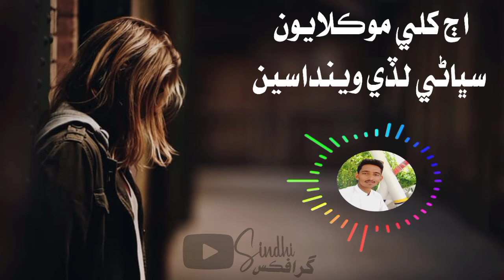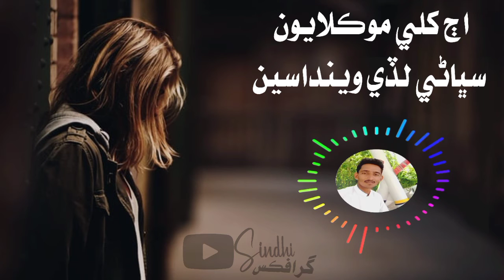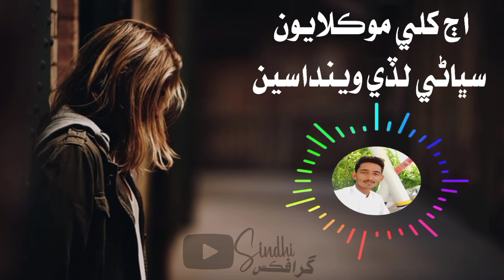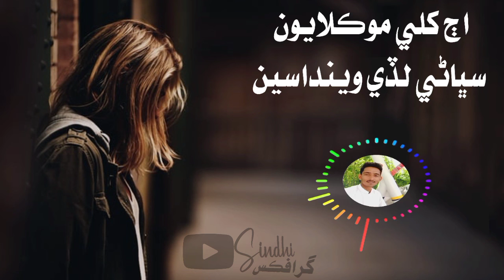Mumtaz Lashari song Aj khili moklayon subhan lady Venda seen 😅| Sindhi Music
Mumtaz Lashari Aj khili moklayon subhan lady Venda seen 😅| Sindhi Music | Sindhjisada |